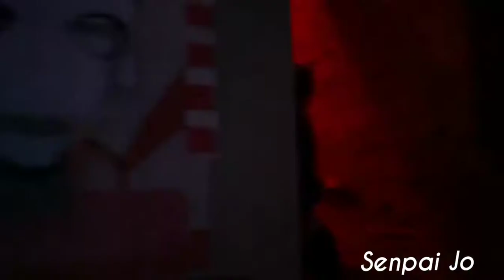Jon Foo Tribute Music Video